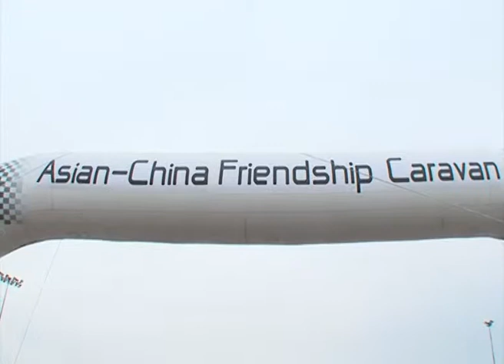Asian Chian Friendship Caravan 2010_1